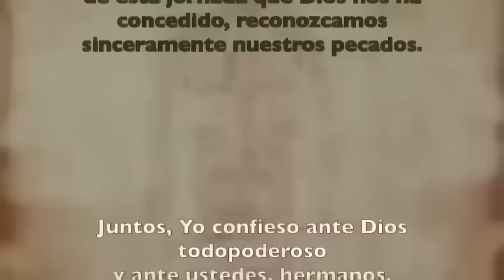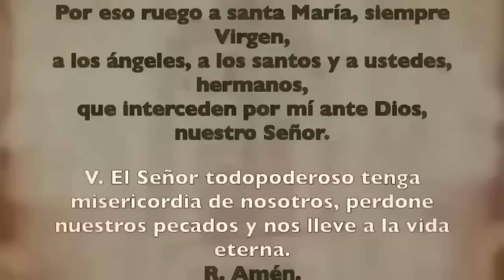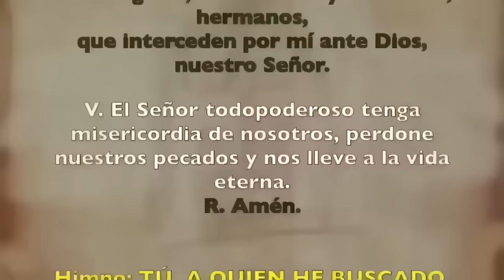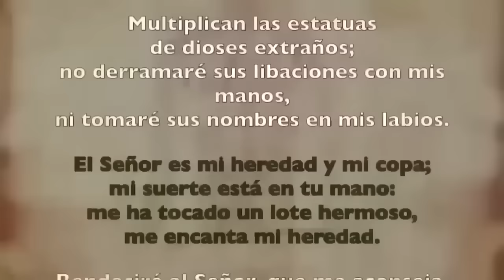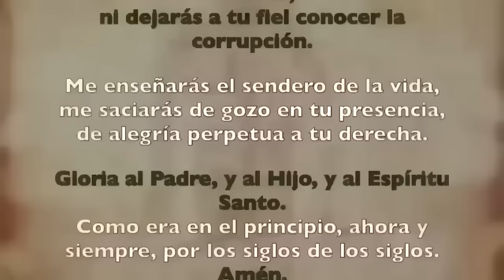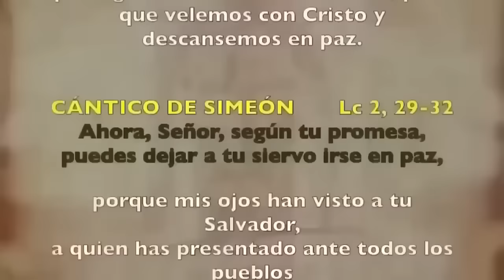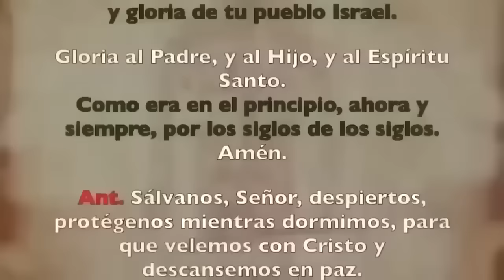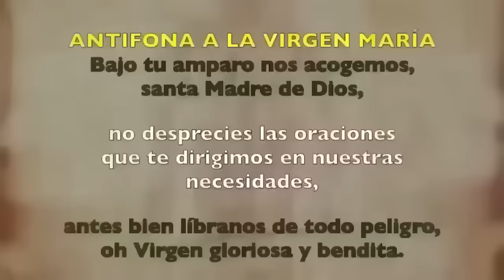Oración de la noche (Completas), JUEVES 14 DE MARZO 2024 | IV SEMANA DE T. CUARESMA